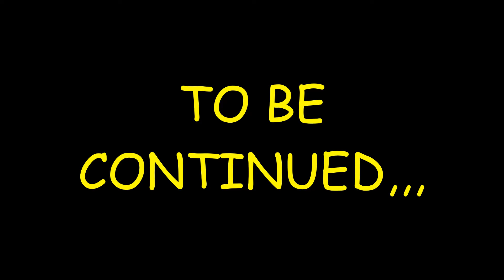5 TOP RED FLAGS TO WATCH OUT FOR WHEN DATING WOMEN IN THAILAND IN 2024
Yeah, here are a couple more,,,,,,,,
Red Flags are everywhere guys you just have to be honest with yourself about them...
Watch for these and if any of them come up,,,,,, RUN!
just in case ya missed Part I